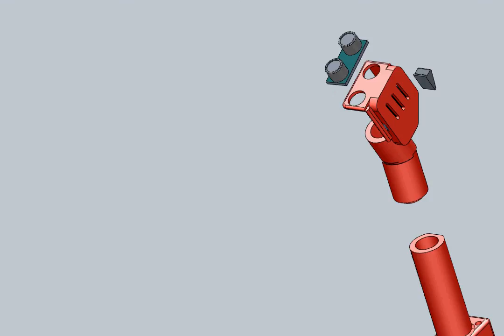Solidworks Motion Study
This video shows the animation done by using motion study of Solidworks 2010 software.